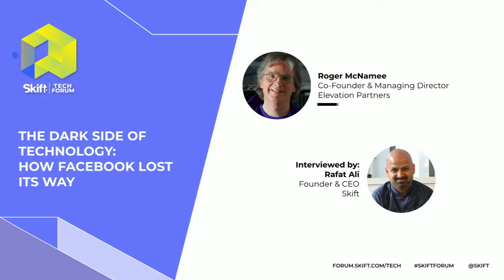Roger McNamee at Skift Tech Forum 2019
Roger McNamee, Co-Founder & Managing Director at Elevation Partners, spoke at Skift Tech Forum 2019 on the topic of "The Dark Side of Technology: How Facebook Lost its Way."